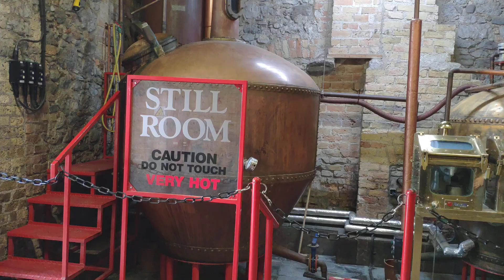Kilbeggan Rye Whiskey - Ржаной виски Килбегган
Решил разбавить свои дегустации ржаным виски. Этот тип очень популярен в Америке, но ирландский мне нравится больше. Тем более онивыгнан на самых старых кубах, которые вы можете распознать на этом видео. До встречи!